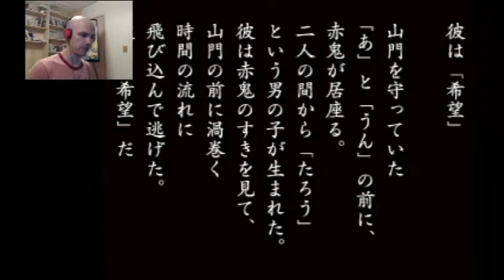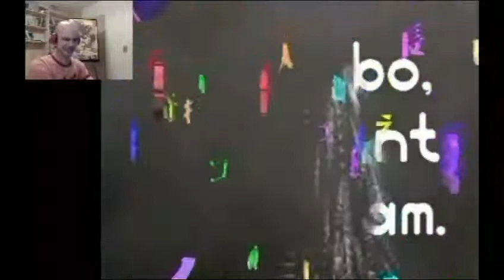THE FLASHING LIGHTS KEEP COMING! - Let's Play LSD Part 3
SEIZURE WARNING, YO!
LOTS OF FLASHING LIGHTS TO SEE, JUST IN CASE YOU WANT TO AVOID THAT KIND OF THING!